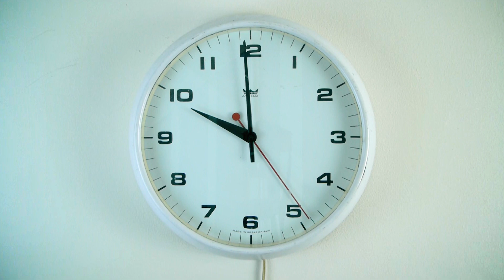Dream Themes: The Awakening (News At Ten)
"The Awakening" is written by Johnny Pearson and published by KPM Music Ltd. Used by permission.